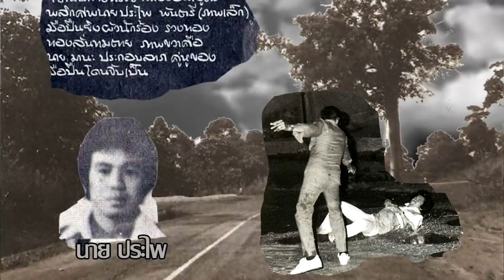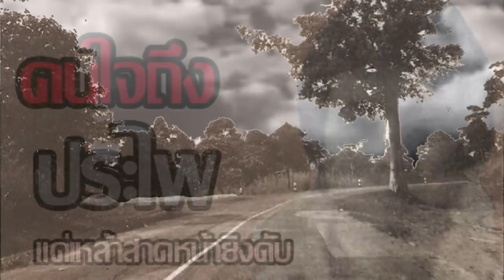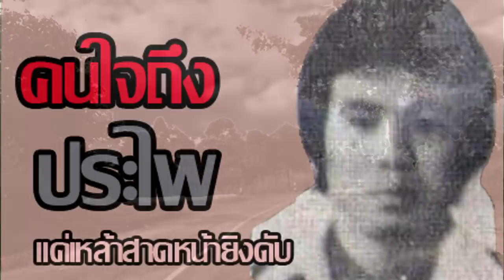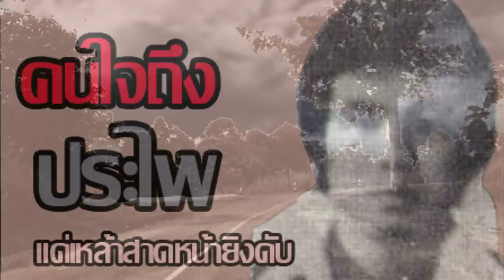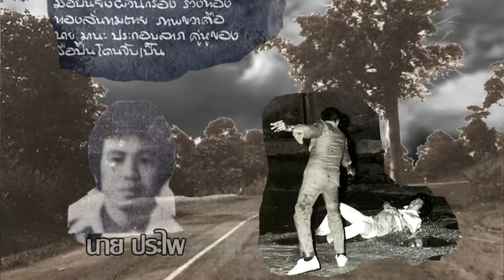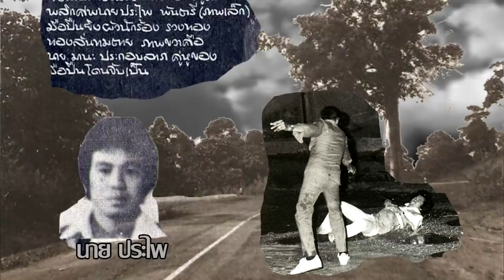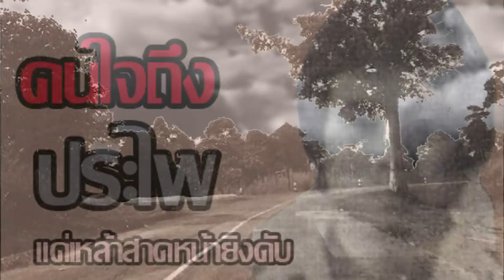นาย ประไพ วัยรุ่นใจถึงยุค80 ผู้ดับ หม่อมแสงหนุ่มหล่อ แฟนนักร้องดัง เพราะโซดาสาดหน้า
ติดตามผลงาน RRL Group ได้ที่
1.JARE TV
2.RRL TV
ติดตามข้อมูลเพิ่มเติมของรายการ RRL TV
ได้ที่ Royalroad Land Design: , Motorcycle Parts and Riding